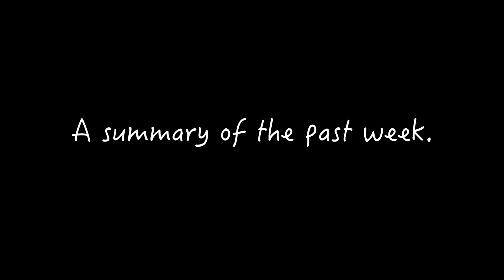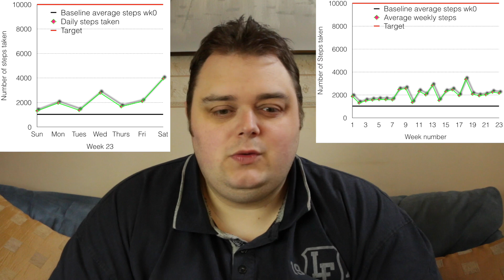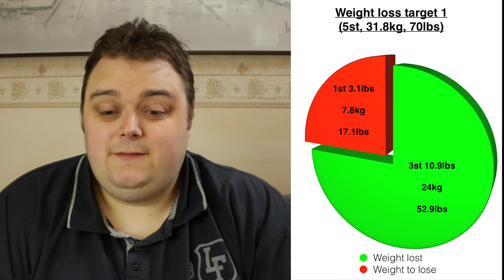My weight loss journey (Week 24)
This video is about me completing my twenty-fourth week of my weight loss journey. We'll also see if I've lost any more weight when I complete another weekly weigh in and you'll see how I'm getting on with reaching my first weight loss target. You'll also get to see a couple of pictures of my day out around Scarborough on the north coast of Yorkshire England on Armed Forces Day.